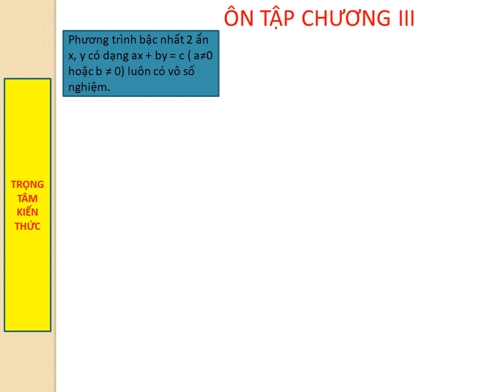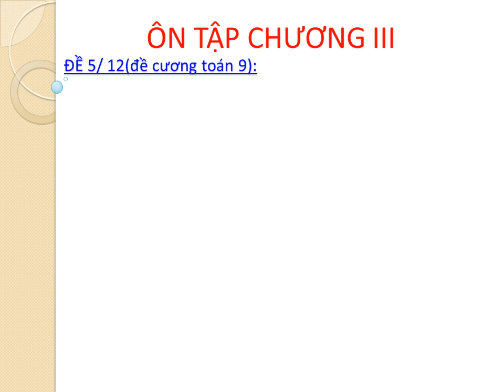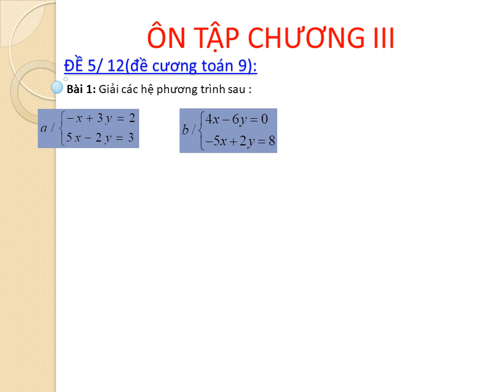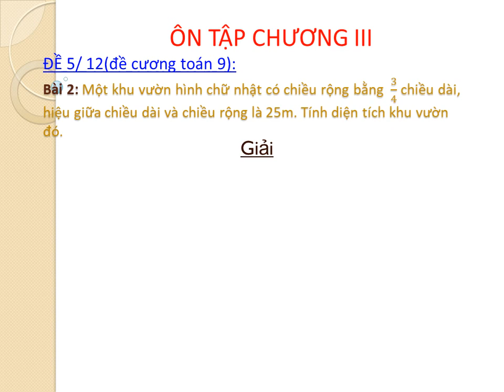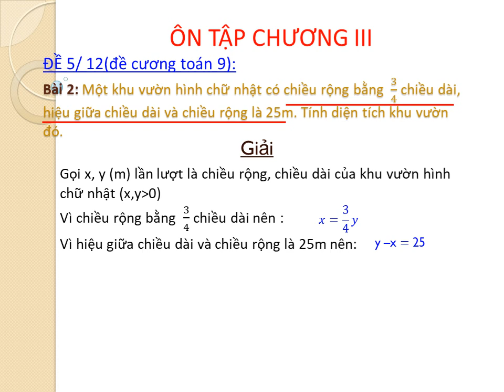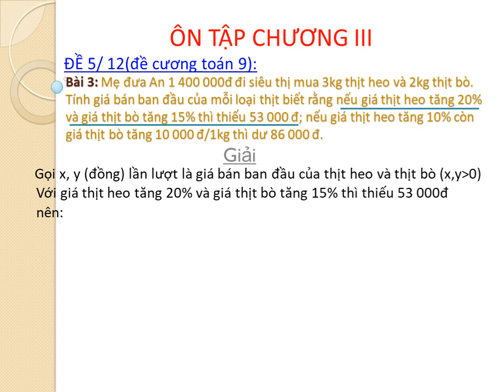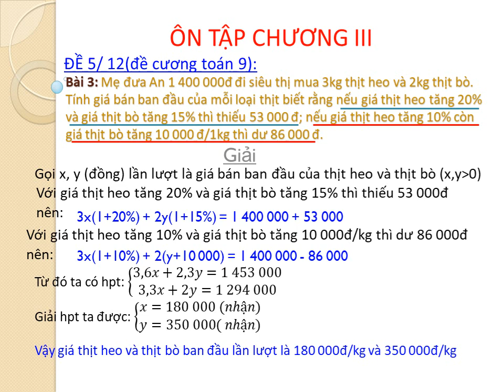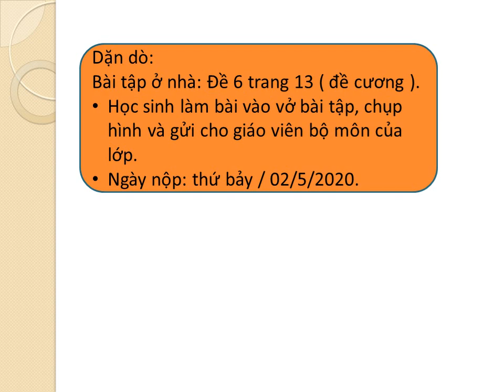TOÁN 9. TUẦN 22. TIẾT 2: ÔN TẬP CHƯƠNG III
C Hương